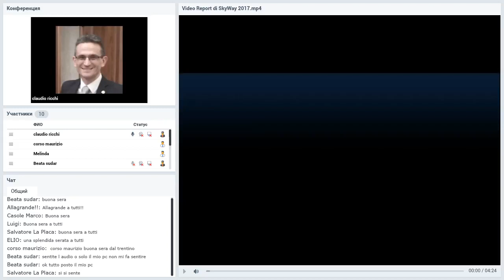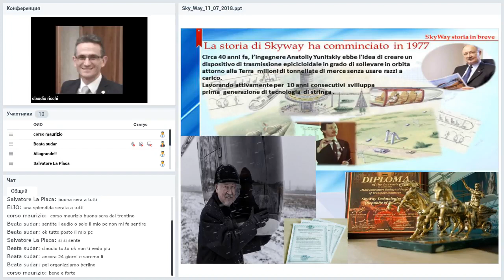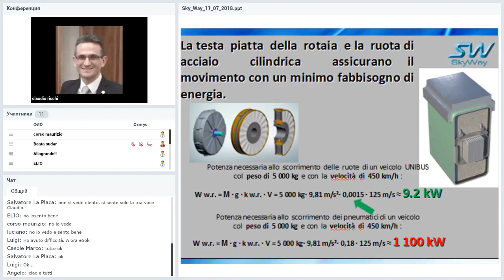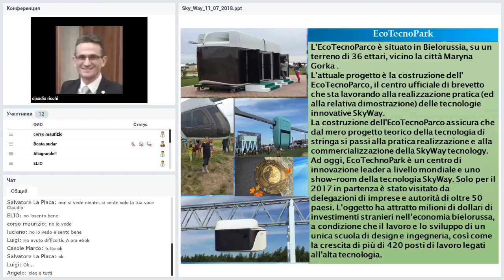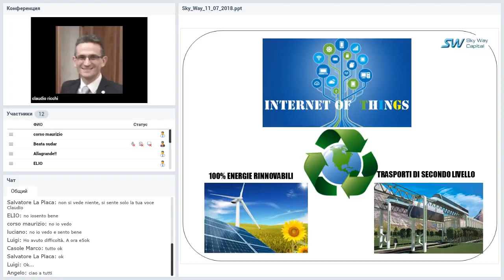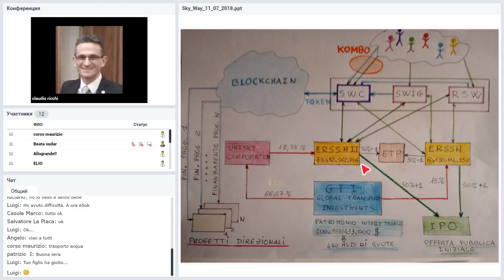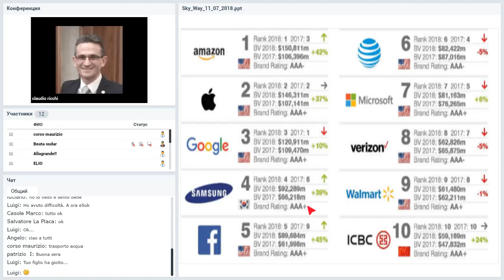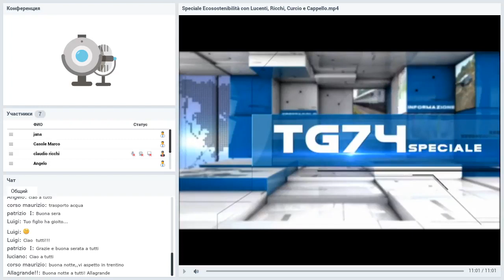[11.07.2018] SkyWay presentazione [Italia]